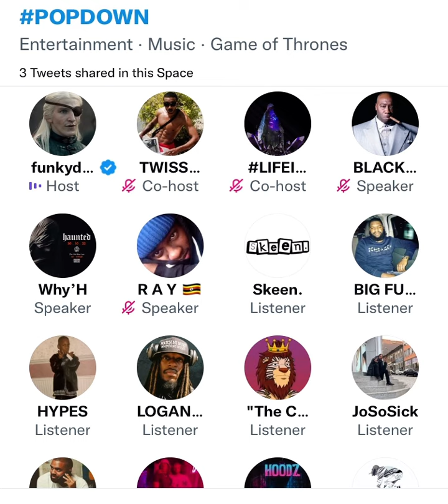Funky Dee breaks down his bars to Chronik 😂⚠️